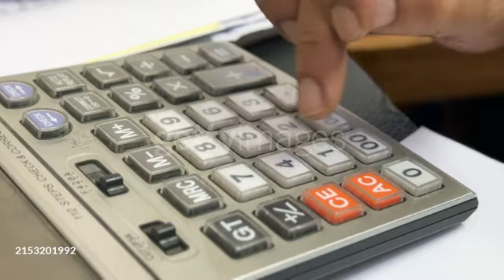Detail in Numbers Man’s Hand Calculating Currency with Calculator Close Up.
N.B: This Video Footage is Subject to Copyright.